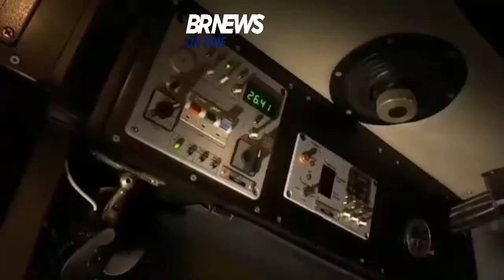RÚSSIA - Tripulações de combate dos sistemas de mísseis costeiros (BRK) "Bastião" da Frota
do Báltico realizaram um exercício planejado para detectar e destruir o grupo de ataque naval do falso inimigo.